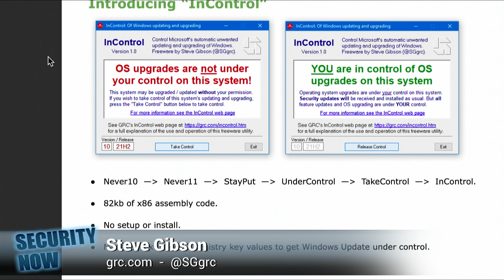Introducing “InControl”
On Security Now, Steve Gibson debuts "InControl", a free new Windows app that allows users to control Microsoft's automatic system updates.